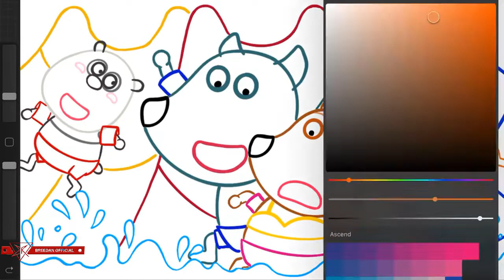Wolfoo And Friend Learns Playing Color Of Skating - Wolfoo Coloring As a Fanmade